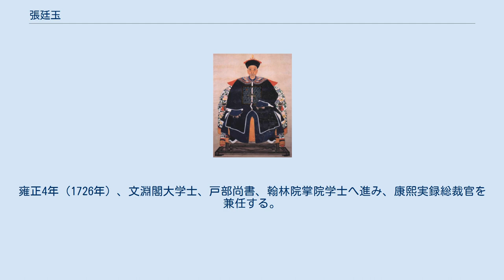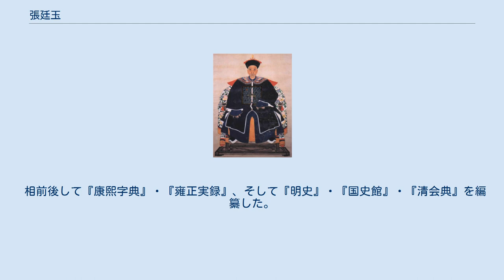張廷玉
張廷玉 張 廷玉（ちょう ていぎょく、康熙11年9月9日（1672年10月29日） - 乾隆20年3月20日（1755年4月30日））は、清の政治家。
字は衡臣、号は研斎。
安徽省安慶府桐城県の出身。
保和殿大学士・軍機大臣・太保の位を得て、三等伯に封ぜられ、三朝にわたって50年仕えた。
 康熙11年（1672年）生まれで、父は康熙年間の大学士の張英。
康熙39年（1700年）に進士（科挙の最終合格者）となる。
康熙年間の検討、直南書房、洗馬、侍講学士、内閣学士、刑部侍郎、吏部侍郎等の職を歴任する。
 雍正元年（1723年）礼部尚書に昇進、次年に戸部尚書、翰林院掌院学士、国史館総裁、太子太保へ転任。
雍正3年（1725年）、大学士の仕事に配属される。
雍正4年（1726年）、文淵閣大学士、戸部尚書、翰林院掌院学士へ進み、康熙実録総裁官を兼任する。
雍正6年（1728年）、保和殿大学士兼吏部尚書へ転任する。
 雍正7年（1729年）、少保の階級を得る。
同年、西北での戦争により、軍機房を隆宗門内に設け、怡親王允祥より、その仕事を大学士の蔣廷錫が取り締まった。
雍正帝の臨終で、オルタイ（鄂爾泰）と共に勅命をうけて大臣となった。
乾隆帝の時代に、両朝の元老となったことを朝廷が重くみて、死後太廟へ祀られた。
清代を通して、漢人の大臣で太廟に祀られた者は張廷玉ただ一人である。
 張廷玉の在任期間での主な仕事は皇帝の秘書であり、上奏文の制度と軍機処の運用規則の改善で貢献した。
他の直接政務を処理した大臣と違い、歴史上張廷玉の具体的な功績はあまり多く残されていない。
 張廷玉の人となりは、小心翼々として「万言万当、不如一黙」（北宋の黄庭堅の言）を謹んで守った。
そのため雍正帝は彼を「器量純全、抒誠供職」と讃え、「大臣中第一宣力者」と称した。
 相前後して『康熙字典』・『雍正実録』、そして『明史』・『国史館』・『清会典』を編纂した。